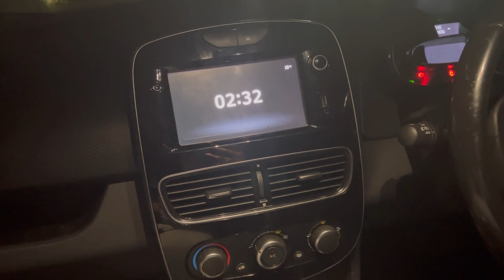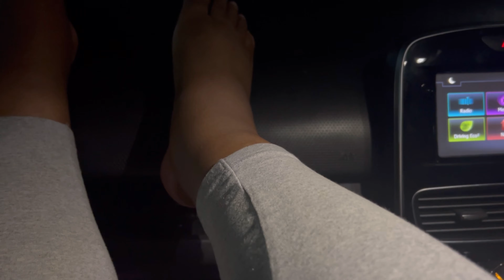VLOGMAS Day 2 - Ward Temple Trip | Travel Vlog | South African Youtuber